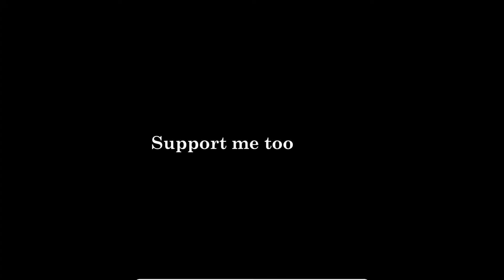Savory Cake Recipe| Meat Cake | කටට සැරට කේක් එකක්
Savory Cake Recipe| Potato & Meat Cake | කටට සැරට කේක් එකක්

This is a very tasty spicy cake recipe and I suppose you will love it once you try it. the flavor of fried chicken with baked potatoes and onion  is super in taste and the eggs with mozzarella is adding further taste on it.

If you are interested, please